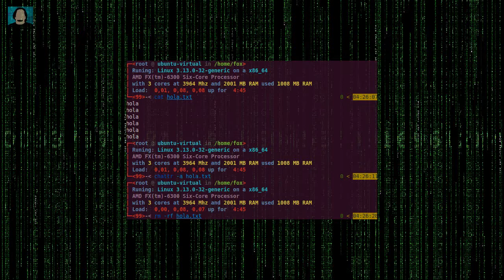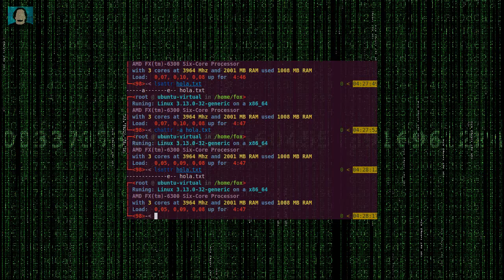Permisos con chattr - Una píldora al Día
Permisos de Inmutable y Append only con chattr.